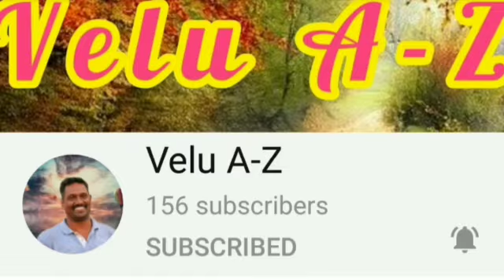கத்திரிக்காய் fry | Brinjal fry | Kathirikai fry | brinjal fry recipes in tamil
Hello friends

Welcome to Velu A-Z channel ☺

In this video we are going to see how to do brinjal fry in tamil.

This recipe is very simple and easy to do friends.

It is good for our health too.
So try at ur home and say ur feedback in comment box.

Click the🔔 icon too.

If u like this video like 👍 the video .

Bye.